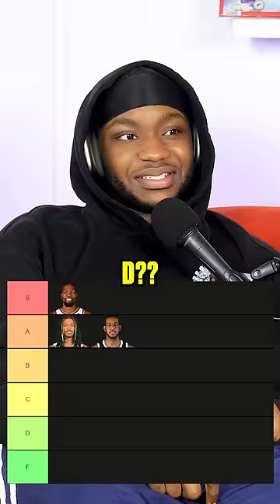Tier Listing No. 2 NBA Draft Picks! 👀🏀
2nd overall picks NBA Tier list!